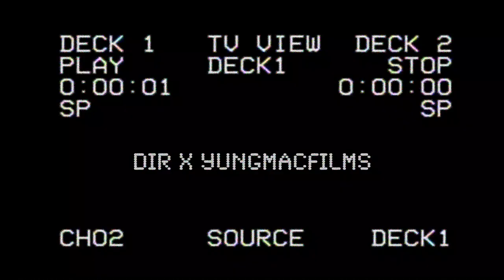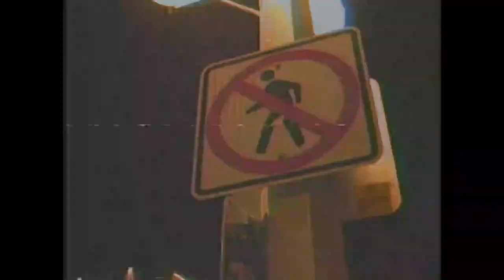Séamus Hennessy- Ruthless (Official Video)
Song written by Séamus Hennessy. Video shot and created by Yung Mac Films. Beat created by Didi crazy.